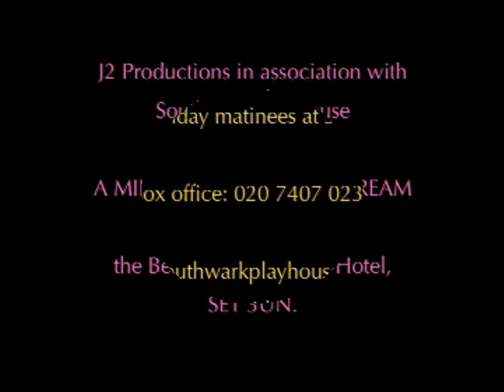A Midsummer Night's Dream - Bermondsey Square Hotel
J2 Productions in association with the Southwark Playhouse present a brand new site specific production of "A Midsummer Night's Dream", playing from 5 - 23 August 2011 at the Bermondsey Square Hotel, SE1.
Performances: Friday - Tuesday at 7.30pm plus matinees on Sundays at 3pm.

A camp, fun vibrant jaunt to the 70s bringing a fresh slant to Shakespeare's comedic classic.

Directed by Jayne Dickinson. Produced by Jennifer Bryden & Jayne Dickinson.
Designed by Araxie Kutchukian. Cast: Emma Carroll, Ian Hallard, Luanna Priestman, Cameron Robertson, Peter Steele, Lorna Stuart, Nicholas Waters.